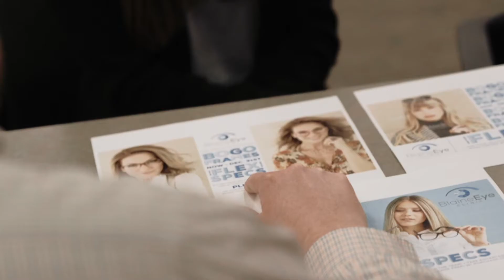Walman 2020 - My Perfect Vision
Interview with Blaine Eye Clinic